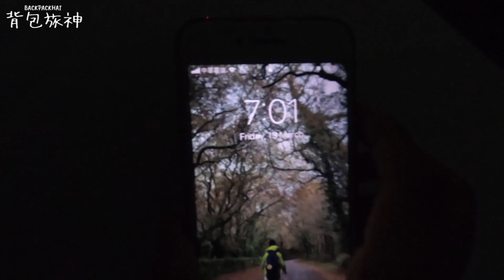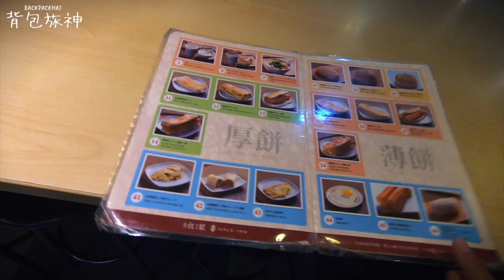台北必吃早餐阜杭豆漿 外國人體驗台式挽臉 痛到飆淚！【台灣之旅EP2】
起了個大早到華山市場吃台北第一的阜杭豆漿，厚燒餅依然好吃！
接著到永春市場體驗傳統的台式美容技術：挽臉
痛得飆淚～